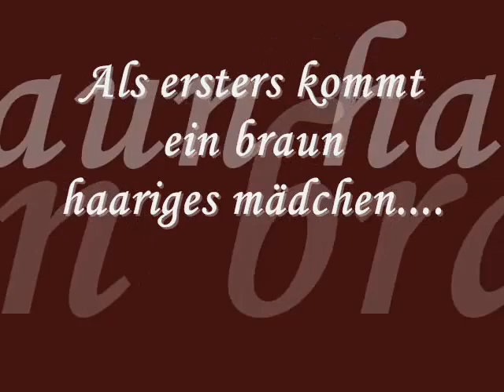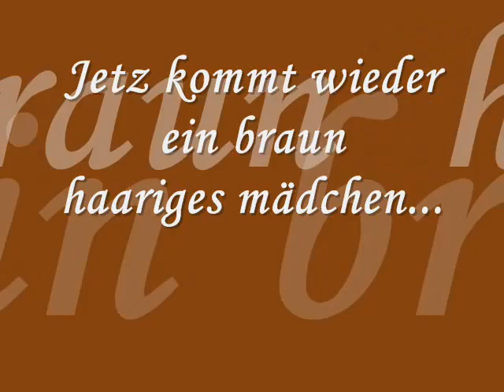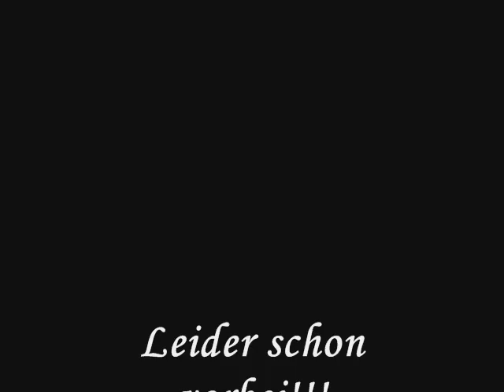Natsuki,Chiyoko,Aiko,Kaori,Sukia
A very old video